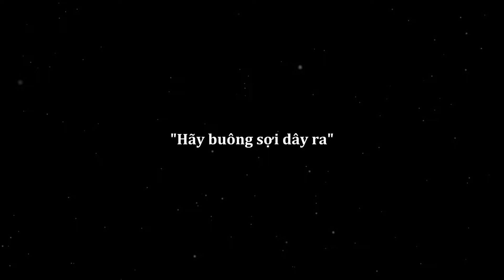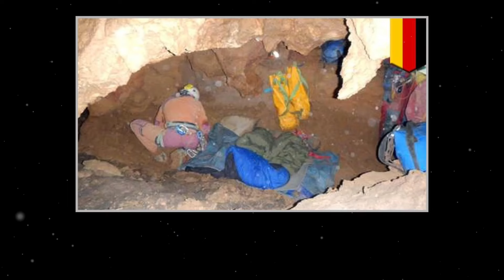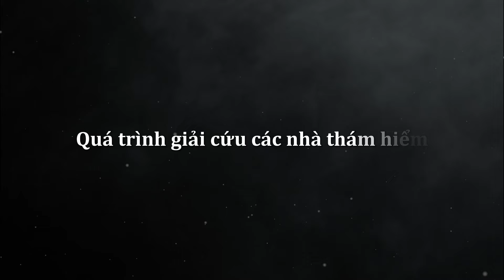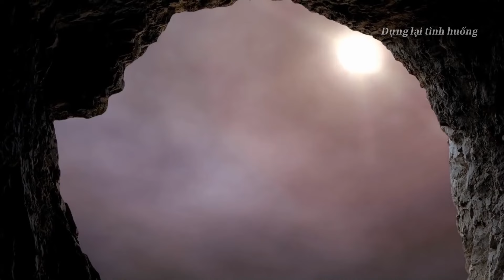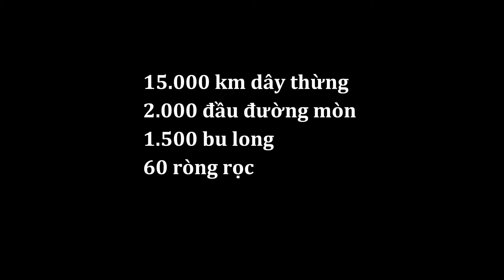Cuộc Giải Cứu 3 Chuyên Gia Thám Hiểm Sau Khi Bị Mắc Kẹt Ở Hang Động Độ Sâu 1000m Tại Đức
Ba chuyên gia thám hiểm cùng nhau vào một hang động để khám phá. Hang động này cực kỳ khó khăn và là hang động dài nhất và sâu nhất ở Đức. Mặc dù họ có kinh nghiệm dày dặn nhưng một vụ tai nạn đã xảy ra cách cửa hang hơn 1000m, và chiến dịch giải cứu hang động khó khăn nhất trong lịch sử đã bắt đầu. Liệu những người bị mắc kẹt có thể được giải cứu thành công được hay không?

Hãy cùng mình tìm hiểu trong video ngày hôm nay !